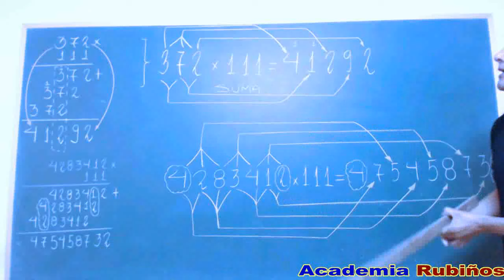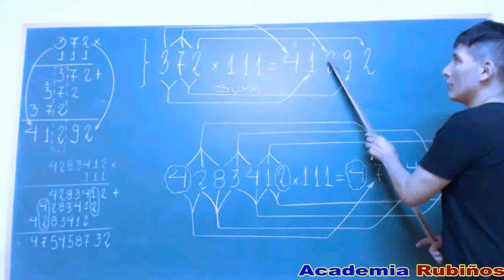TRUCO MATEMATICO MULTIPLICACION POR 111 RAPIDAMENTE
MULTIPLICAR CUALQUIER NUMERO POR 111 MENTALMENTE  MAS RAPIDO QUE LA CALCULADORA